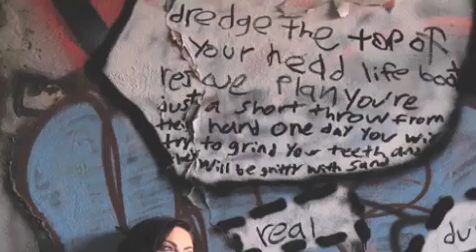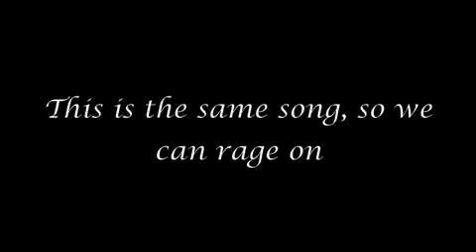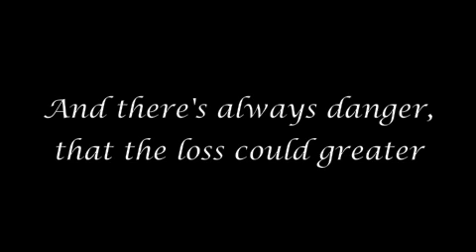'If you don't like it'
Produced by Dj 5 Alive, another banger for those aspiring to do something great